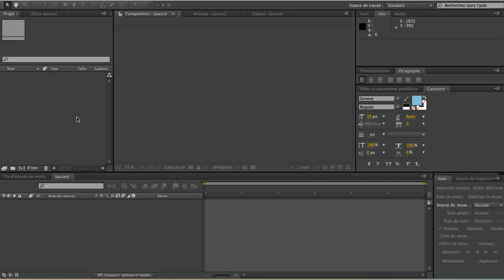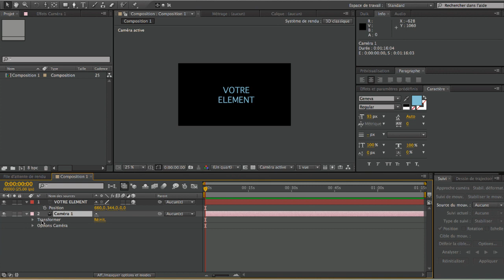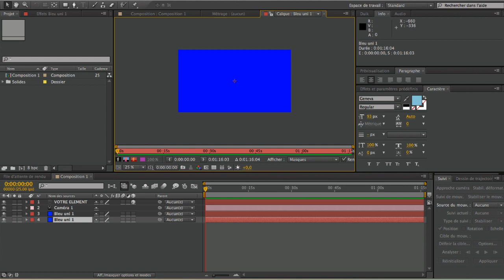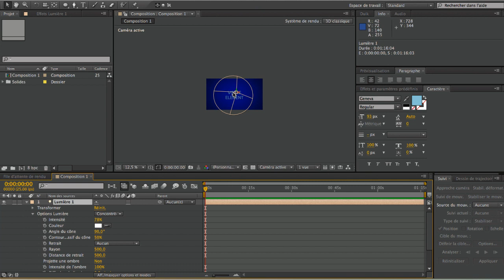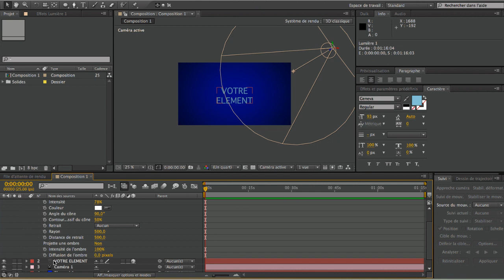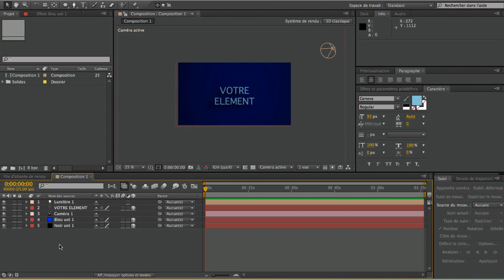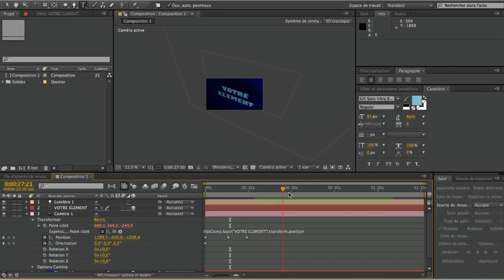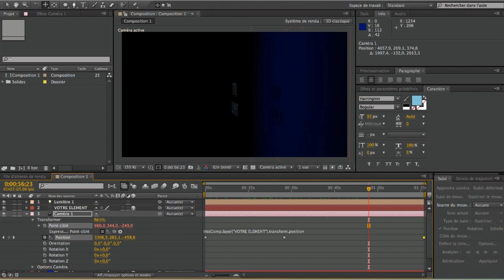TUTO FR AFTER EFFECTS CS6 - Quick Tips - Basic technique - lien camera et cible sans expressions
Trés pratique lors de vos animation cette technique permet de garder en cible l'élément de votre choix de manière automatique.

Cela permet un cadrage parfait lors des déplacements de la caméra virtuelle d'after effect.